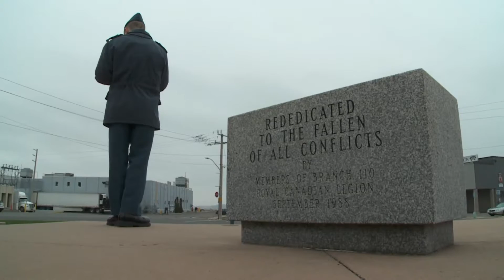VIGILE DES CADETS de Quinte West POUR LE SOUVENIR 2015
Vigile de 24 heures des cadets de Quinte West, 10 novembre 2016.